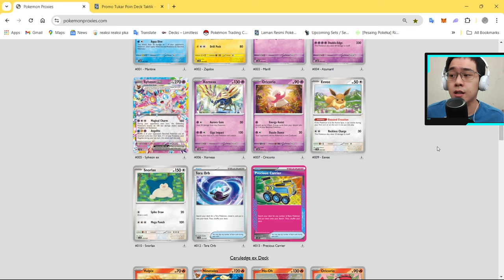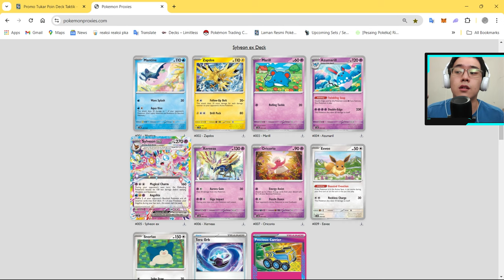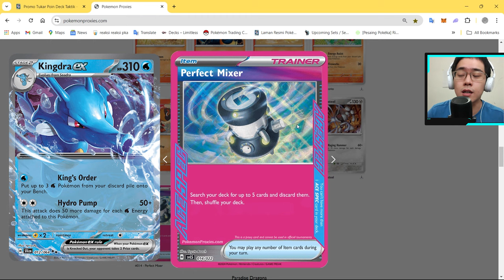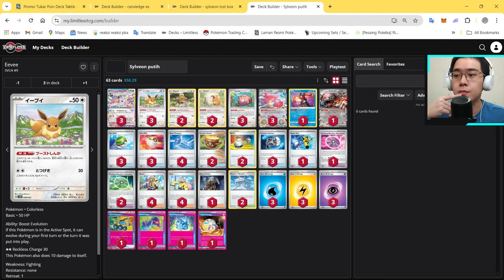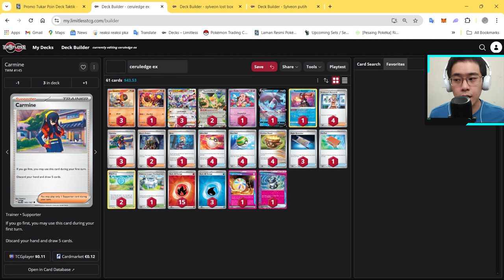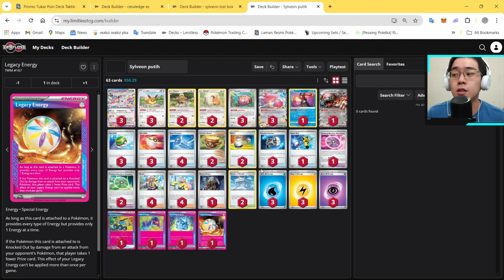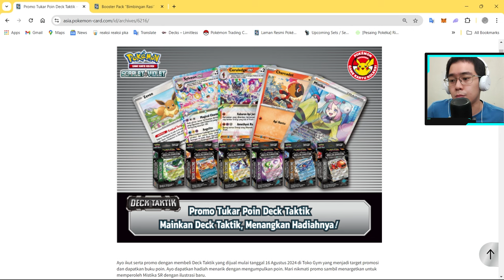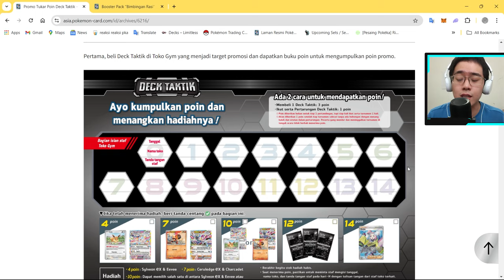Apakah Deck Sylveon ex & Ceruledge ex Worth it Di Build? | PTCG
Time stamps:
00:00 apa aja yang akan dibahas?
01:05 kartu2x menarik dari deck sylveon ex jepang
07:28 kartu2x menarik dari deck ceruledge ex jepang
10:51 bahas deck optimal sylveon ex
14:45 bahas deck optimal ceruledge ex
16:02 opsi ace spec untuk kedua deck optimal
18:23 gimana posisi meta sylveon ex
20:58 gimana posisi meta ceruledge ex
23:47 cara mendapatkan kedua kartu pokemon ini di Indonesia Sekarang!

Rekomendasi VPN di PC: hotspot shield vpn, bisa didwonload di microsoft store buat pc dan Play Store buat smart phone